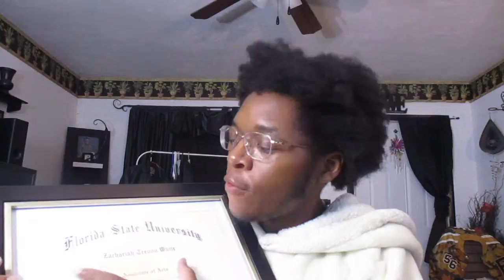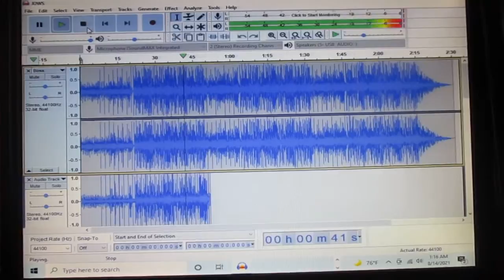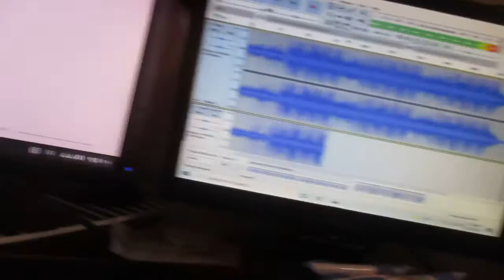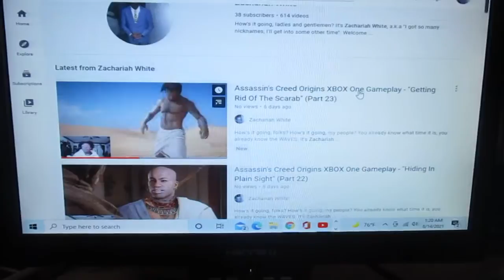VLOG #26/VLOG #27: "The Return Of The Vlogs"/"The Waterfall Behind The Scenes"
How's it going, folks? How's it going, my people? You already know what time it is, you already know the WAVES. It's Zachariah White a.k.a "Box Office Big Daddy Drip" back at it like it's nothing with The Drip and The Sauce cause I AM THE BOSS! Over here at the White Empire, this thunder and lightning strikes down more than once, this heat burns something fierce, we keep that chilly ice our veins, and this air hits just a tad bit different. But we are on this VLOG grind and shine.